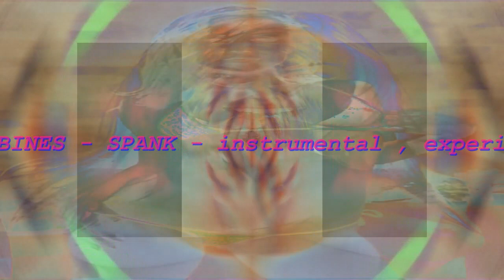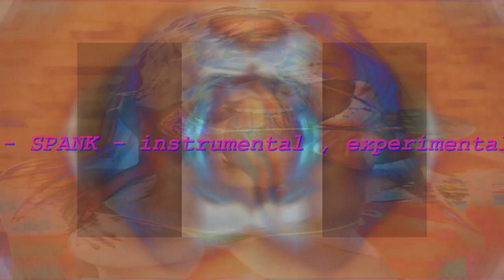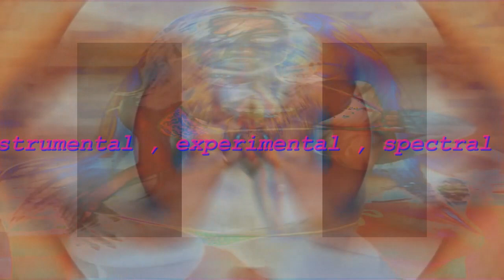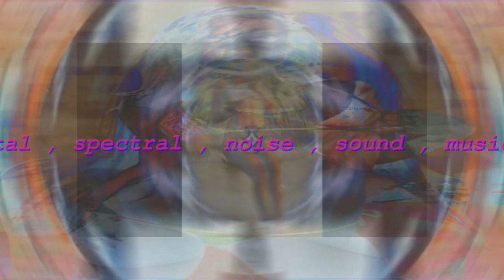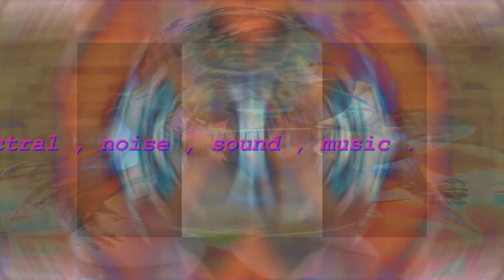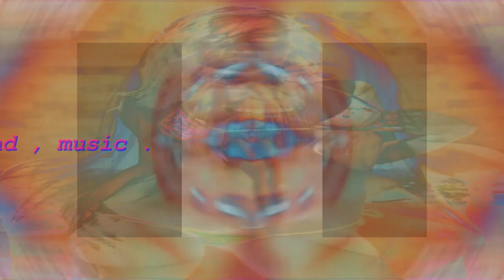ADAXFIOR ALBINES SPANK instrumental experimental spectral music sound noise .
spank,gianni,spanu,gianni spanu,gianni spanu spank,giovanni,giovanni spanu,spanu giovanni,agostino.agostino spanu.spanu agostino.ossi.ossese.ossesi.ss.sassari.sassaresi.sardo.sardi.sardegna.sardinia.sardynia.sardinya.mare.sole.sea.sun.adax.fior.albines.adaxfior.albines.adaxfior albines.adaxfioralbines.aidra.fox.aidra fox.fox aidra-instrumental.experimental.spectral.music.sound.noise.musica.musiche.musicalmente.musicologia.ecc.ecc ecc.italia.italy,italiano.italiani.italianità,italianizzazione,porno.pornostar.aidra.fox.fox.aidra.tissi.muros.cargeghe.florinas.olmedo.alghero.porto torres.torres.la torres.cagliari.il cagliari.casteddu.music.musics.musica.musica strana.musiche strane.musica strumentale.musica sperimentale.musica spettrale.noise.noises.music noise.noise music.noise sound.sound.sounds.musica particolare.musiche particolari.musicalitàmusicalmente.musicologia.spankolamenti.spankolamind.spankolaminds.sodo.srdi.sardità.il nuraghe.nuraghe.i nuraghi.domus.le domus.domus de ianas.domus de janas.casa delle  fate.le fate.le tombe dei giganti.la tomba dei giganti.tomba dei giganti.la fontana nuova.fontana nuova.sa funtana noa.funtana noa.s'abbadolzu.abbadolzu.il nuraghe di corte e lottene.località su padru.su padru.sù padru.case sparse su padru.su muru e su padru.minte istoccu.località monte istoccu.sa funtana e piogosa.piogosa.località pintirinu.musiche strane.musica strana.effetti strani.effetti sonori.sonoro.sonora.sonorizzazioni.sonorizzazione.strani colori.colori strani.strange colours.music land.land music.sun.sea.sole.mare.luna.moon.planet.planet music.music planet.olbia.nuoro.oristano.tempio.tempio pausania.4 mori.la bandiera dei 4 mori.la bandiera sarda.la bandiera sarda dei 4 mori.artisti.artista.artisti sardi.artisti di sardegna.artisti e cantautori.cantautori.cantautore.compositori.composizioni.composizioni musicali.artisti e musicisti sardi.artisti e musicisti di sardegna.do maggiore.re maggiore.mi maggiore.fa maggiore.sol maggiore.la maggiore.si maggiore.do minore.re minore.mi minore.fa minore.sol minore.la minore.si minore.musica di spank.spank music.music spank.spank sound.musiche e composizioni.composizioni musicali.strane composizioni musicali.ok.ok ok ok .yes.yes yes yes.do-.re-.mi.fa-.sol-.la-.si-.do.re.mi.fa.sol.la.si.lesbo.lesbian.lesbians.lesben.labia.licking.licking labia.leccare.succhiare.leccare la figa.la figa.la fica.figa.fica.cunnilingus.tutorial pussy.tutorial cunnilingus.cunnilingus.come si lecca la figa.leccare la vagina.la vagina.vagina.musica aliena.musiche aliene.musica spaziale.space music.music space.il trallallero.trallallero.trallallero la.do diesis.re diesis.mi diesis.fa diesis.sol diesis.la diesis.si diesis.do bemolle.re bemolle.mi bemolle.fa bemolle.sol bemolle.la bemolle.si bemolle.accordi.gli accordi.accordo.fare gli accordi.suonare gli accordi.accordare.accordarsi.strumenti.strumento.strumentazione.strumentazioni.strumenti musicali.strumento musicale.il.lo.la.i.gli.le.di.a.da.in.con.trà.frà.su x giù.goù x sù.abcd.efgh.ilmn.opqr.stuv.z.zeta.le lumache.la lumaca.il coccoi.coccoi.i lumaconi.il lumacone.su bicaccu.sos biccaccos.il pabanzolu.su pabanzolu.sos pabanzolos.sos pabanzoloso.i funghi.i funghi sardi.funghi di sardegna.i funghi della sardegna.i mazza di tamburo.mazza di tamburo.il mazza di tamburo.il fungo mazza di tamburo.il partaiolo.il prataiolo.il prataiolo sardo.la nurra.nurra.il territorio sassarese.il territorio di sassari.ss.cap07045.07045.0ss1 07045.amberg.sultzback rosenberg.antonio spanu.ossidian.ossidiana.l'ossidiana.cos'è l'ossidiana.il tarassaco.il cagaranzu.su cagaranzu,su cagaaranzu.su caga aranzu.caga aranzu.limboina.sa limboina.icnos.icnusa.la birra sarda.la birra icnusa.s'icnusa.il nuraghe sa mandra e sa giua.sa mandra e sa giua.sà mandra e sà giua.via principe umberto.principe umberto.gavino luigi serra.g luigi serra.via gavino luigi serra.il comune di ossi.il comune di ossi ss.il comune di ossi sassari.suoni colorati.colorati suoni.noise music.music noise.w la musica.musica bella.bella musica,you tube.ytm.you tube music.playlist.playlist di spank.playlist di gianni spanu.playlist di gianni spanu spank.le canzoni.la canzone.gli strumenti musicali.key.keyboards.le tastiere.la tastiera,le pedaliere.la pedaliera.l'ampli.ampli.amplificatore.l'amplificatore.il jack.iack,the jack,she god a jack.il cavo.i cavi.il plettro.plettro.le pettrate.le plettrate.il pattipenna.colori che inseguono.colori vivi.vivi colori.vivi icolori.vivere i colori .musiche strumentali strane,strane musiche strumentali.soundscope.escape sound.villaggi nuragici.il villaggio nuragico.il villaggio nuragico di barumini.il nuraghe sardo.i nuraghi della sardegna.le domus di sardegna.le domus sarde.tirso.il tirso.gli alieni.alieni.alieno.avvistamenti alieni.alienamenti.video alieni.video alienanti.alienzioni.alienazioni.alienazzioni.ufo.ufo ufo ufo.avvistamenti ufol'extraterrestre di ossi.ossilandia.ossiland.ossi land.località sarda.localita ossesa.santu giosi.sivaru.io.tu.noi.